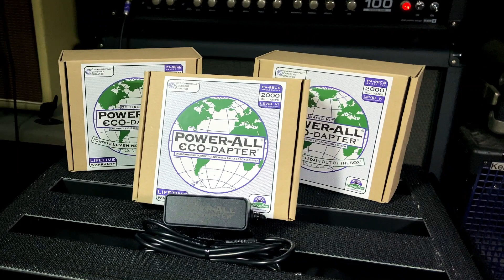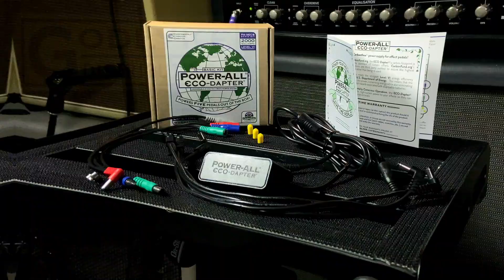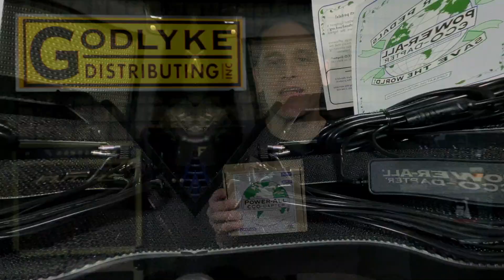Power-All Eco-Dapter | Carbonfree Power Supply for Guitar Effect Pedals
Power-All® ECO-Dapter® 9 VDC Power Supply
WORLD'S FIRST CARBONFREE® POWER SUPPLY FOR EFFECT PEDALS!

The ECO-Dapter® also meets the stringent Level VI energy efficiency standards set out by the U.S. Department of Energy.  This means that the ECO-Dapter® consumes less power, conserving natural resources while also eliminating the waste and environmental hazards associated with disposable batteries.

In addition to environmentally friendly operation, the ECO-Dapter® provides ultra-quiet, reliable, high-current power to your effects so they can operate at their peak performance levels.

Connect the ECO-Dapter® directly to your favorite pedal, or purchase optional Power-All® daisy chain & jumper cables to power your entire pedalboard from a single ECO-Dapter® power supply!